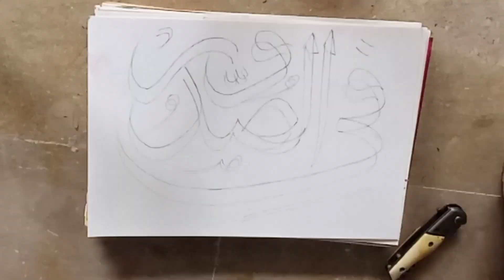how to do calligraphy | Arabic Callygraphy for beginners